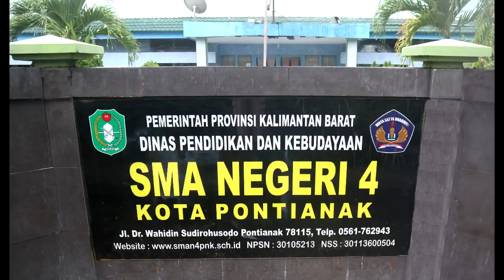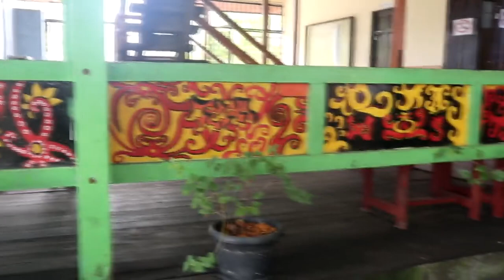MARS SMAN 4 PONTIANAK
MARS SMA Negeri 4 Pontianak Ciptaan Iwan Setiadi S.Si